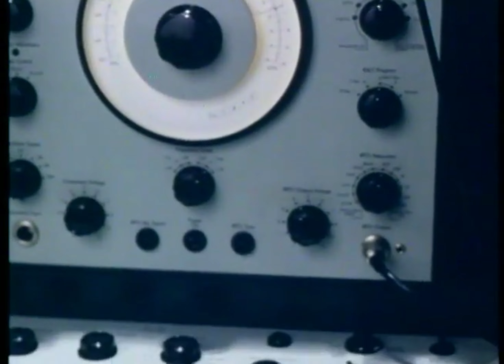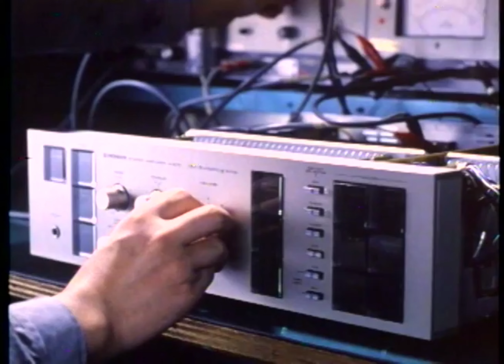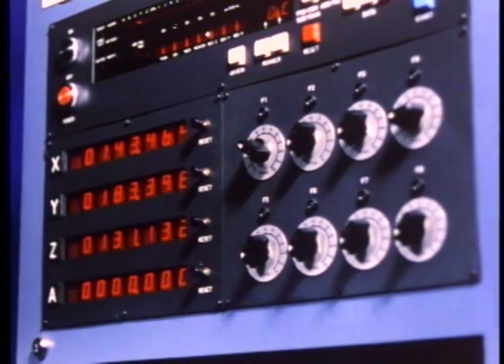Portal3 - In a Space Elevator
Video : Pioneer LaserDisc sample (1980)